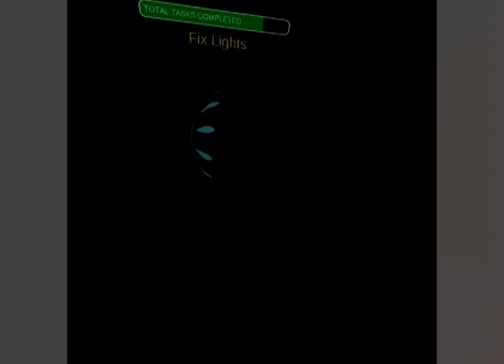Pausing time in VR chat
After many long years of hard work, Will and Phillipe finally find a solution to the long asked question of time pausing...

That or they just managed to break the game.